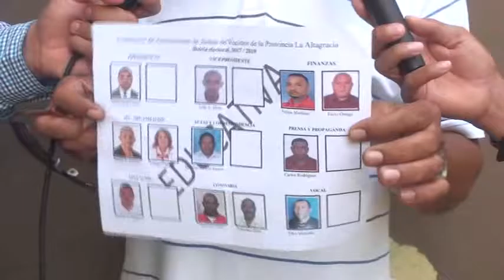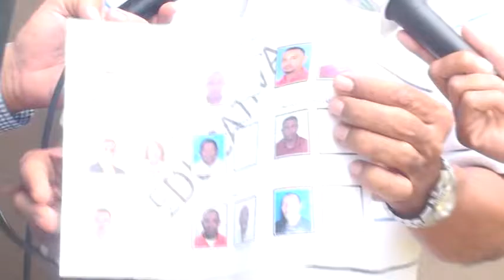JULIO CESAR CAVOLA HABLA SUS ASPIRACIOPNES A LA FEDERACION DE JUNTAS DE VECINOS